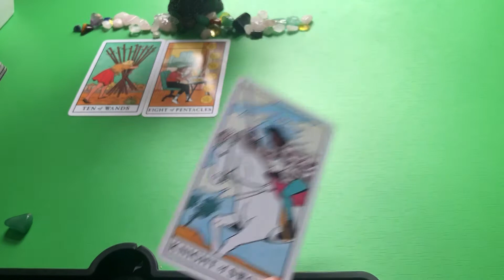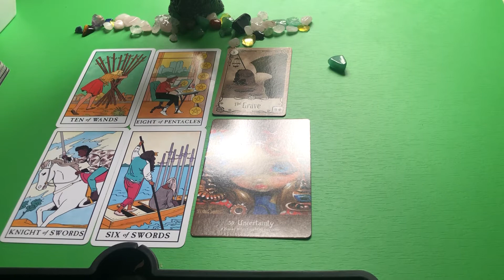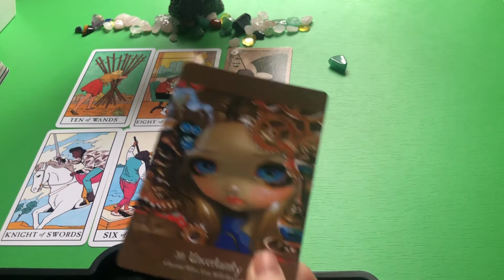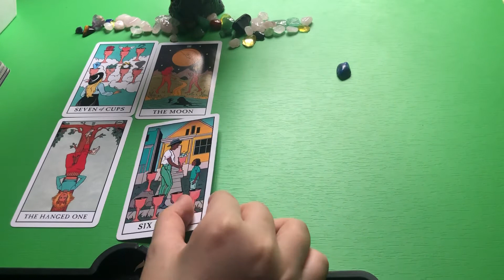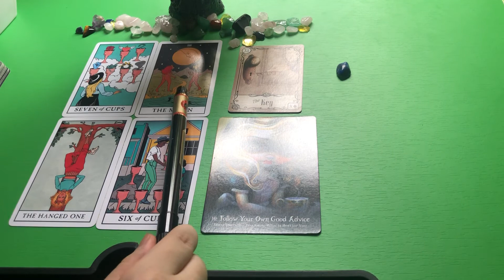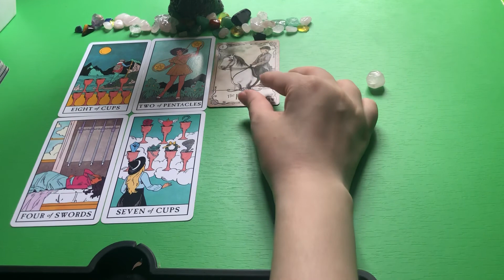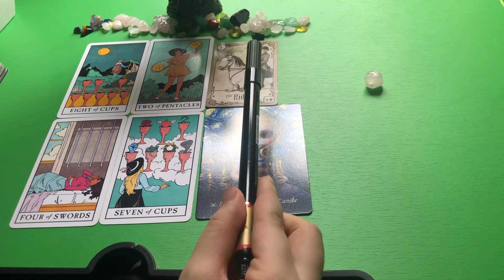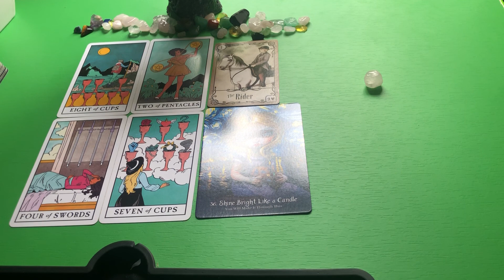Nghề nghiệp thích hợp với bạn!!! Tarot Reading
Xin chào các bạn đã đến với The Silver Back Tarot. Mình là Linh mình sn 98 và là một Starseed . Hy vọng trải bài của mình sẽ giúp đỡ mang đến cho các bạn thêm thông tin các bạn cần lắng nghe hoặc đơn giản chỉ là giải trí thôi! Cảm ơn các bạn rất nhiều vì đã ủng hộ kênh của mình! Gửi thật nhiều tình yêu và ánh sáng đến các bạn nè!!!
Nếu các bạn muốn trải bài riêng với mình vui lòng truy cập Fanpage để đặt lịch nhé!

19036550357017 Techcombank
Đỗ Thị Mỹ Linh